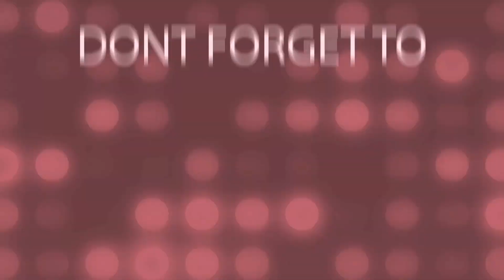REPAINT WALL || DIY || FIRST COATING || TIPID LABOR